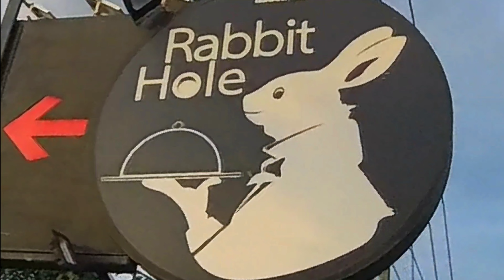Rabbit Hole Cafe Знакомство с экопарком-кафе Кроличья нора Пхукет: честный отзыв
В этом видео я вам расскажу и покажу чудесный экопарк Кроличья нора на острове Пхукет. Локация внизу текста. Это современный эко парк с чудесно продуманной инфраструктурой, маршрутами передвижения и местами для отдыха. В парке живет большое количество домашних животных, птиц и рыбы. Кафе-ресторан расположен в центральной части парки и легкодоступен в любой момент вашей прогулки – пройти 5 минут. Еда в заведении на четверочку, обслуживание хорошее, персонал приятный в общении. Но девочки официантки иногда тормозят – тут это норма, сабай-сабай. Можно покататься на лошадях, зиплайне, катамаранах на озере. Также кто умеет кататься на скейте может его взять возле ресторана. Вся территория парка ухоженная, чистая – видно, что работники парка трудятся на совесть. Хоть локация парка довольно-таки отдаленная от самых туристических зон, но за 30-40 минут можно спокойно доехать на такси или машине. Будет свободное время – берите любимых, детей, друзей и смело поезжайте в эко парк Кроличья Нора! Тут есть где отдохнуть, на что посмотреть, поесть и поразвлекаться! Каждый найдет что-то свое.

Это видео снято на Insta360 x3 - эта супер экшн камера позволяет снимать видео 360° и не парится с ракурсом съёмки и забыть про стабилизацию - всё это за вас сделает камера, а в приложении есть прекрасный редактор который на выходе вам выдаст супер фото/видео даже если вы новичок!
Так-же в приложении есть интересная программа лояльности для пользователей где за добавление фото и видео можно получить хорошие скидки на аксессуары и камеры.

Локация на Google maps:
Rabbit Hole